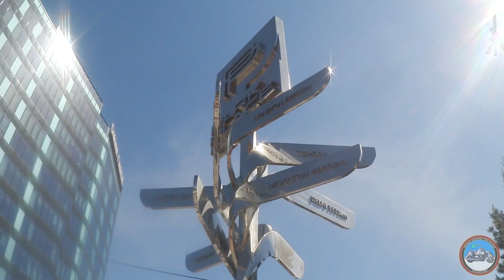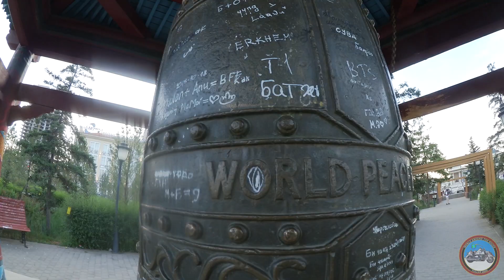VUELTA AL MUNDO EN MOTO | EP.79 | CONOCIENDO VIAJEROS EN ULÁN BATOR - ULÁN BATOR | MONGOLIA